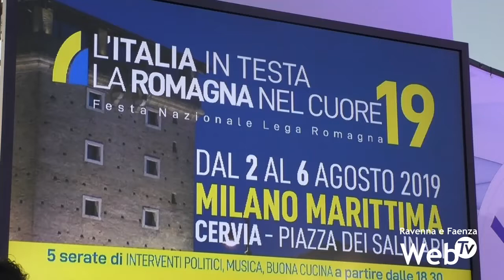Iniziata la festa della Lega a Cervia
Dopo il maltempo di venerdì, tanta gente sabato sera alla festa della Lega con Matteo Salvini protagonista. La soddisfazione dell'On. Jacopo Morrone (organizzatore) è lampante.